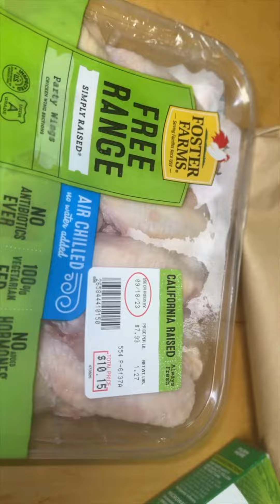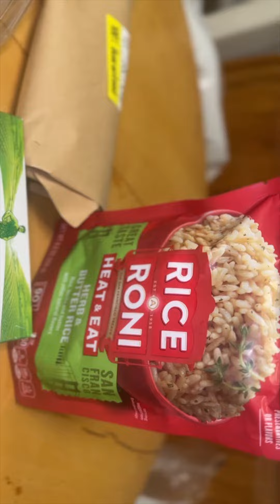Fried Chicken + Sweet Peas + Butter Herb Rice 🍚🧈🌿 for Lunch 🥗